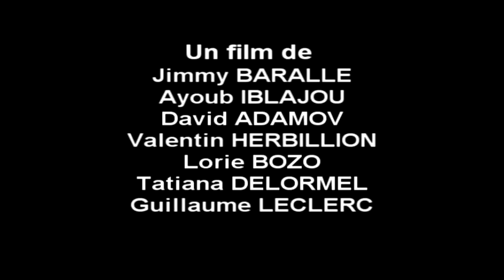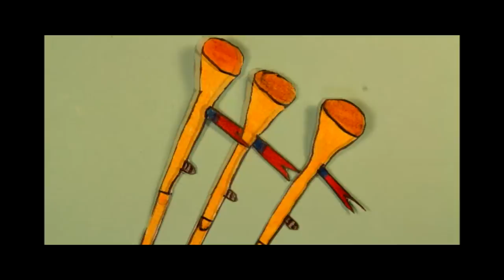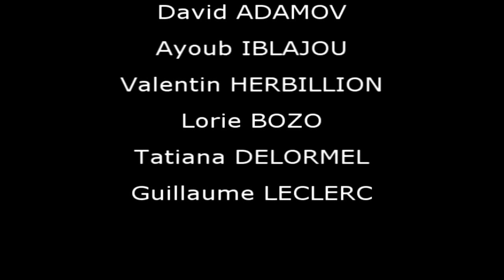Retour Vers le Donjon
Au cours de l'été 2016, dans le cadre du dispositif passeurs d'images, des jeunes de Clermont ont participé à un atelier de 5 jours avec un réalisateur de film d'animation.

Le film réalisé met en scène le Donjon de Clermont.

Lors des rencontres régionales passeurs d'images, Haut-de-France, qui se sont déroulées à Lille, les jeudi 27 et vendredi 28 octobre 2016, les jeunes participants de toute la région ont voté pour décerner quelques prix aux films présentés.

Le film "Retour vers le Donjon" a reçu le Prix de la Créativité. Cela récompense le travail des jeunes autour de ce monument de notre patrimoine.